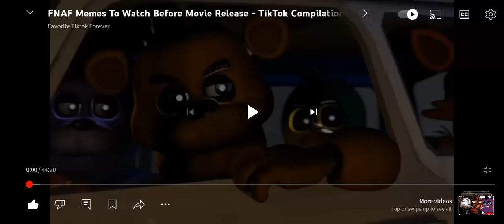fnaf memes that cure depression part1